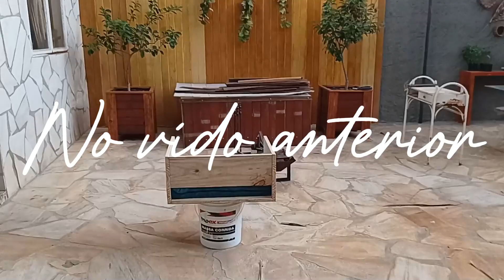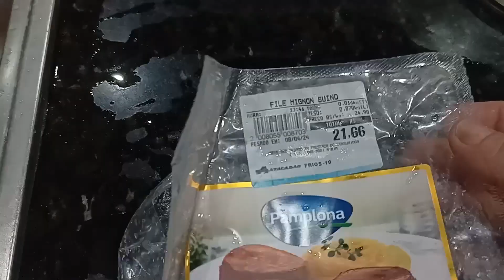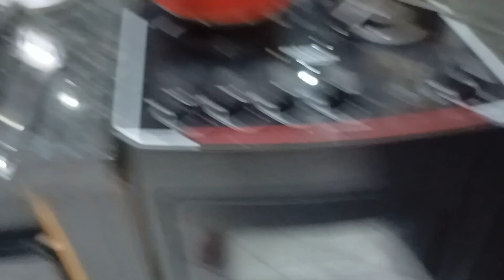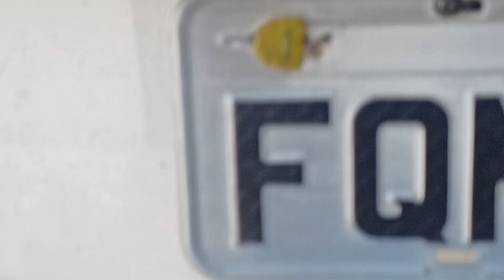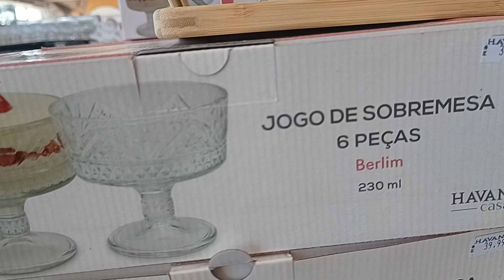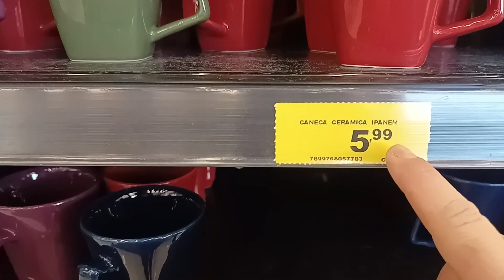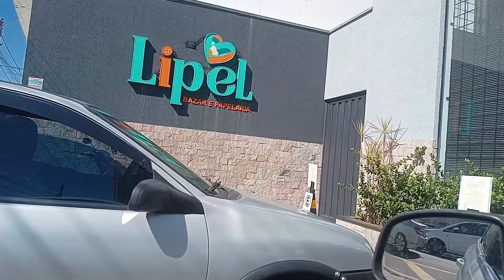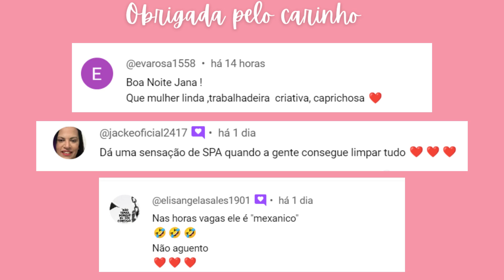RECEITA POR 25,00, FACIL E BARATA 🍝|| ROTINA DA CASA | ACHADINHOS EM PROMOÇÃO 🤑 ,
➽ E se você quiser ficar mais pertinho .

Beijo lindonas e não esqueça do seu like que é muito importante para mim,fui.